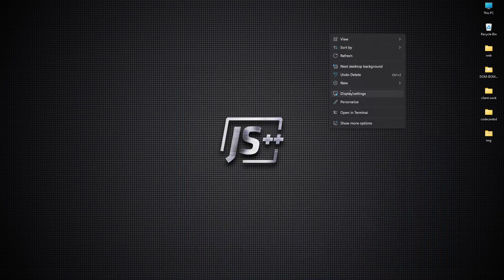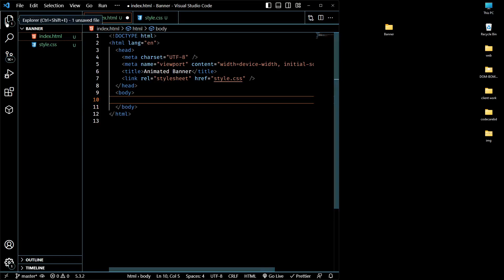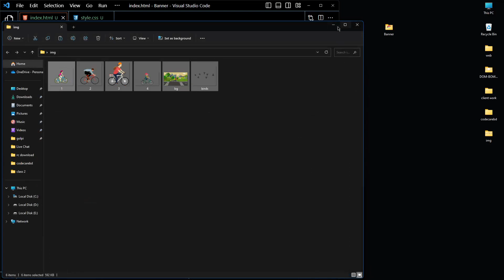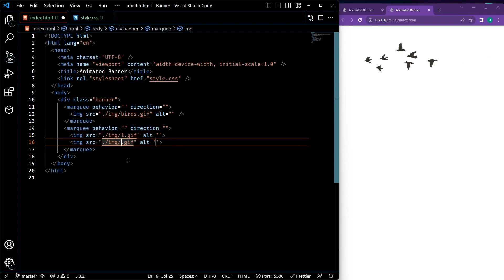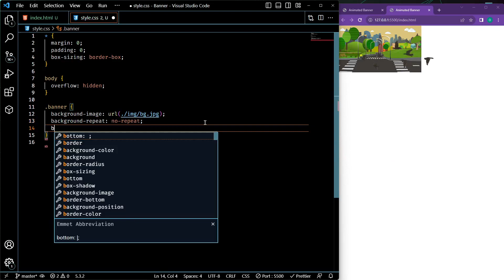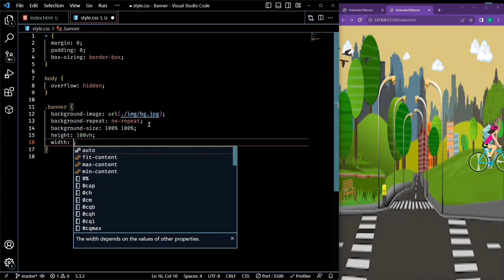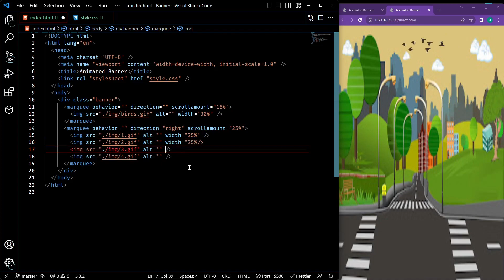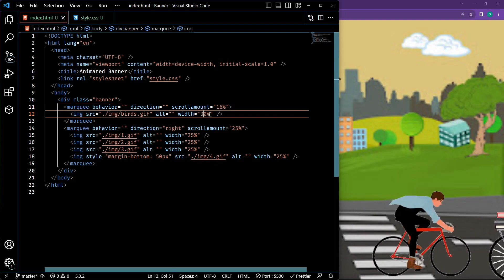How To Create Animated Banner Using HTML And CSS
Share the love, spread the word:

✔✔ Share our free courses with a friend